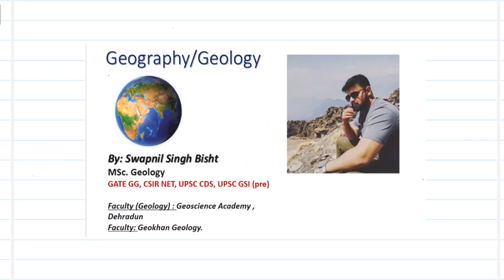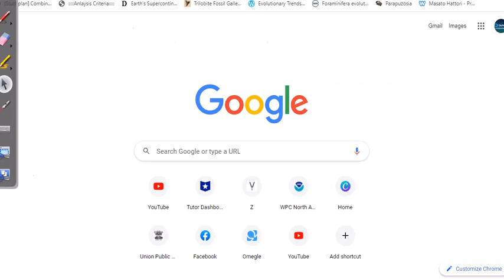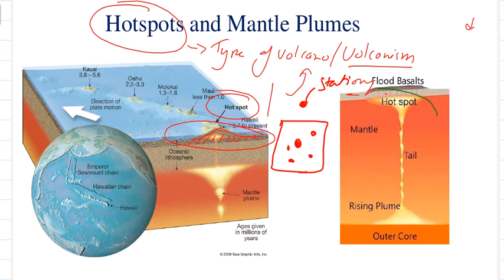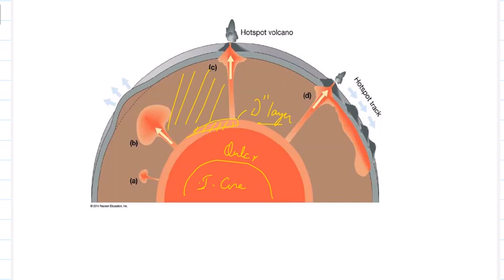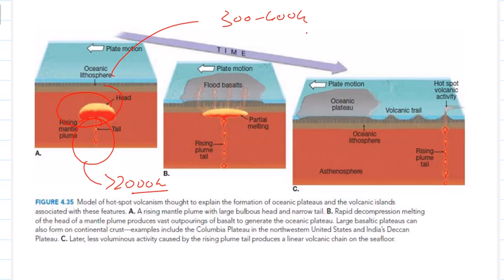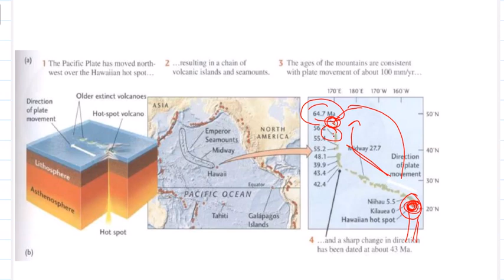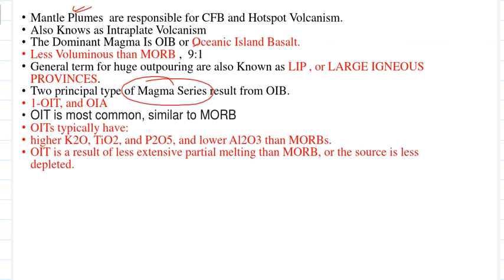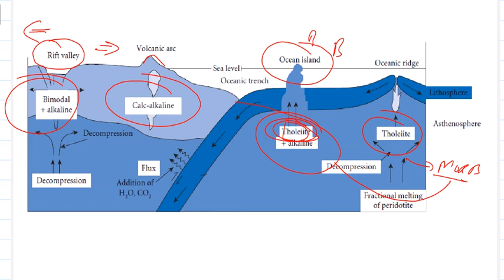Mantle Plumes and Hotspots | UPSC | Geography | Geology | NET | GATE | PCS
a hotspot is an area of the Earth’s mantle from which hot plumes rise upward, forming volcanoes on the overlying crust.
n much the same way that plumes rise buoyantly in a lava lamp, plumes of mantle magma (molten rock) are theorized to rise buoyantly from a source within Earth’s deep mantle. When such a plume rises into the shallow mantle, it partially melts and the melt may then rise to the surface where it can erupt as a hotspot volcano. Hotspot volcanism is distinct in that it does not originate from processes that produce the more common submarine volcanism that occurs at boundaries of Earth’s tectonic plates.